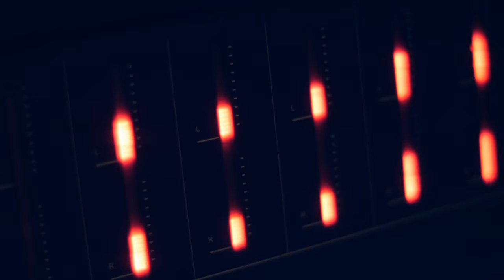GG Smith - My Sentiments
My sentiments is the 3rd single taken from GG Smith's debut mixtape JUKEBOX

Director: Olskool Ice-Gre
Company: Honest Management
Camera: Brett Kerr
Editor: Jake Armbruster
Music Producer: Michael "Beat Wiz" Spellman